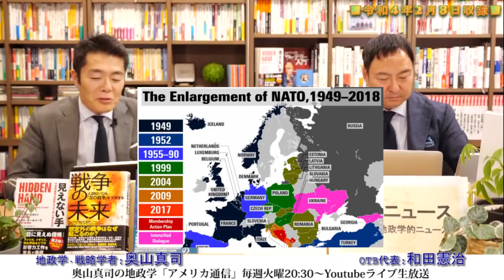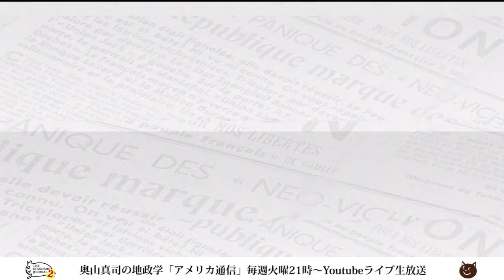これぞリアリズム！？...クマさんの森でパーティーをしてしまった西側諸国に「クマをダンスに誘ったら、その終わりを決めるのは貴方ではない。決めるのはクマだ！」とロシア｜奥山真司の地政学「アメリカ通信」